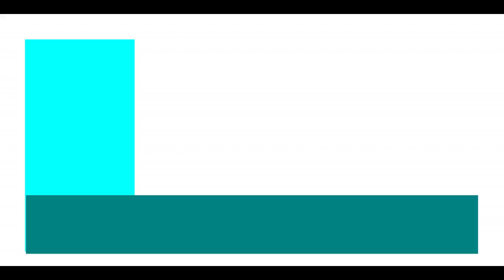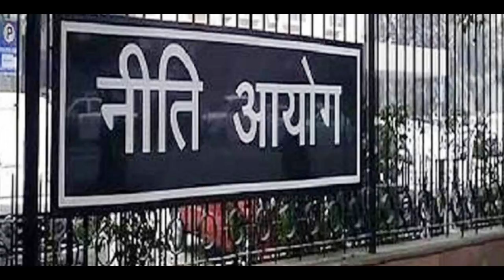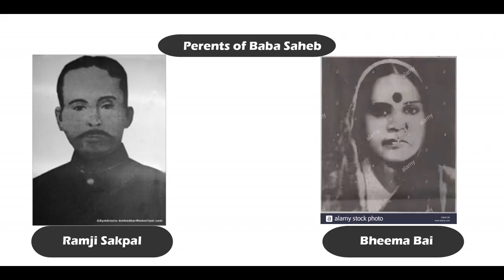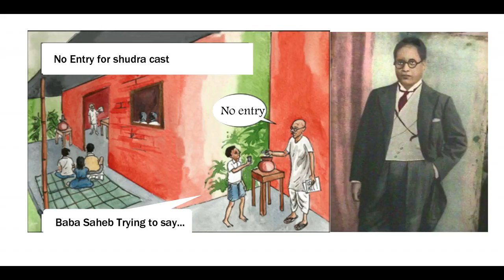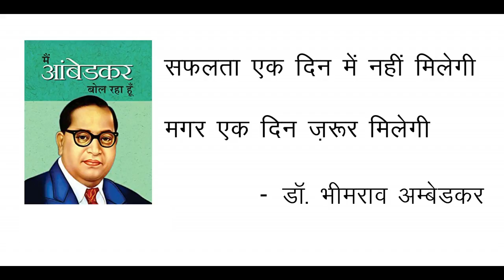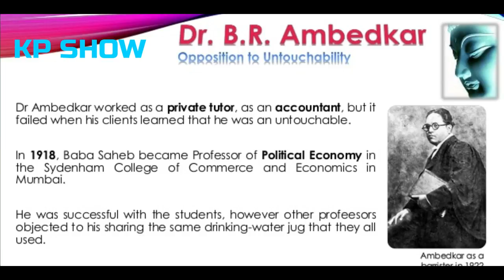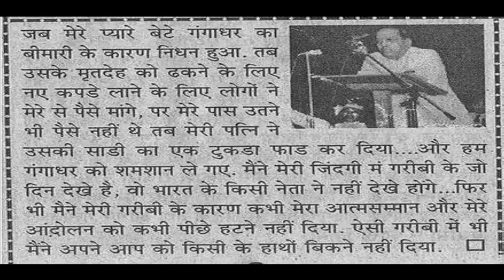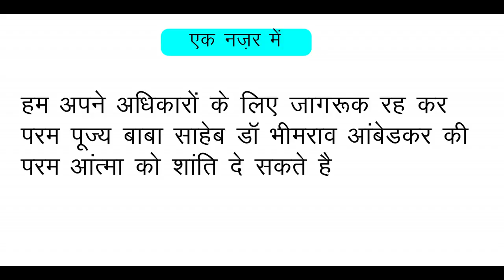चप्पल, जूतों पर बैठकर रच डाला जिद्दी इतिहास || DR. B.R.AMBEDKAR || BIOGRAPHY || kanti Prasad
1. biography of Dr bhimrao Ambedkar

2. Motivational life story

3. Motivational biography

4. Inspirational biography of Dr Bhimrao Ambedkar

5. Dr Bhimrao Ambedkar biography in Hindi

This is an inspirational life story of Dr Bhimrao Ambedkar it will help you to become a great person and this it will tell you that how to achieve your aim and goal